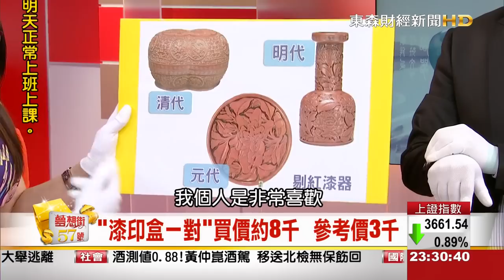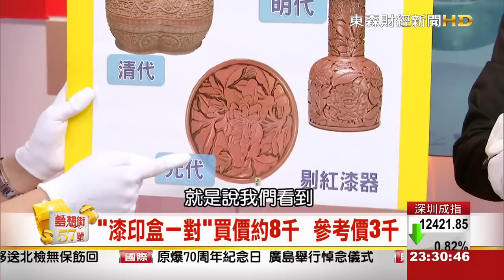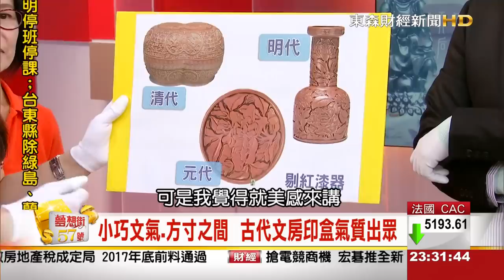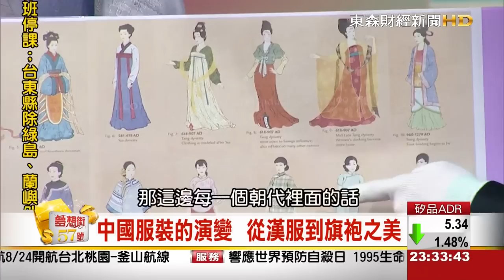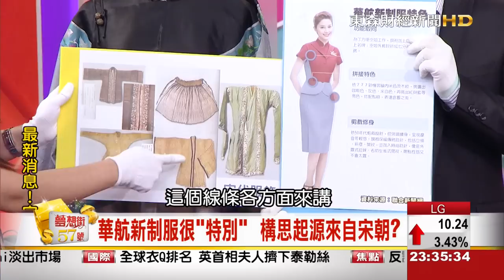夢想街57號 2015.08.06 3-2 (米漿來踢館囉)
中國官服的補子
都是一針一線裡的靈魂...
這裡面大有玄機喔!!
所謂衣冠禽獸...
其實是識別官員等級的標識!!
從漢服到旗袍...
來看中國的時尚伸展台!各有不同時期的美!!
比紅花更耀眼的綠葉 "米漿"今晚來踢館囉!